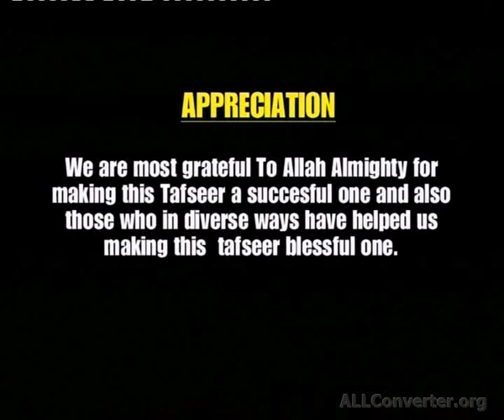Volume 17 - Ramadan 2018 - Sheikh Bashiru Nyandu